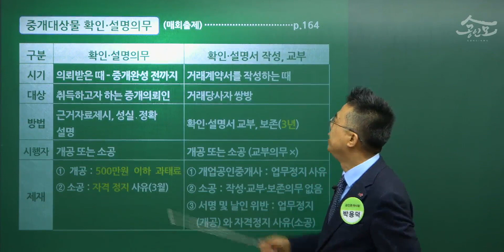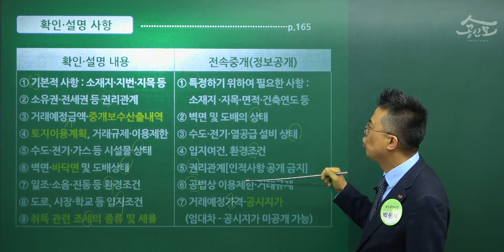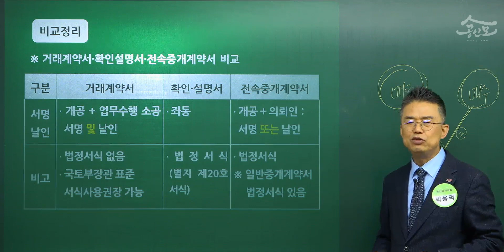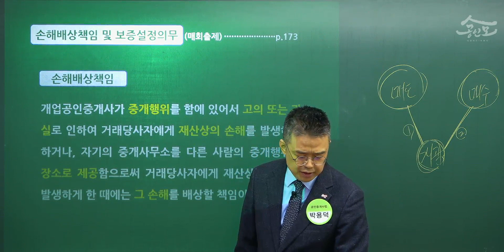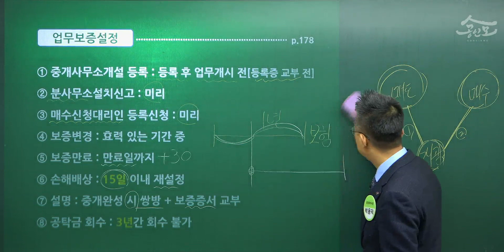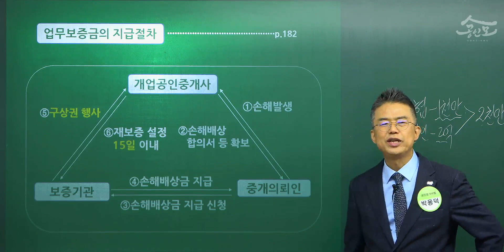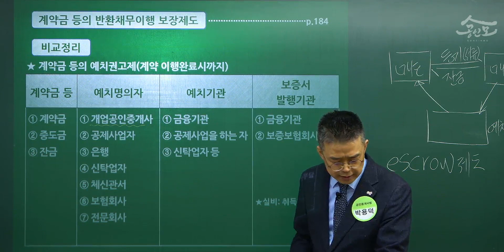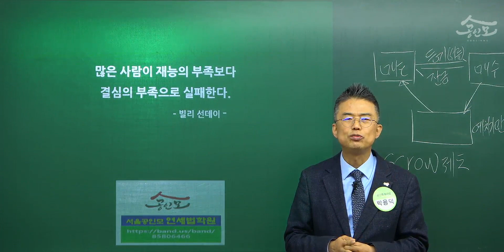제34회 공인중개사 시험대비 공인중개사법 (확인.설명)